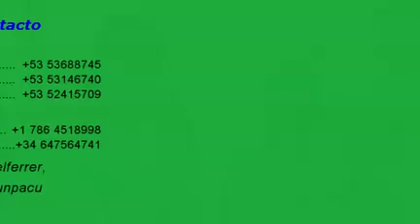Testimonio de protesta y represión el 14 de abril del 2014 Parte 2